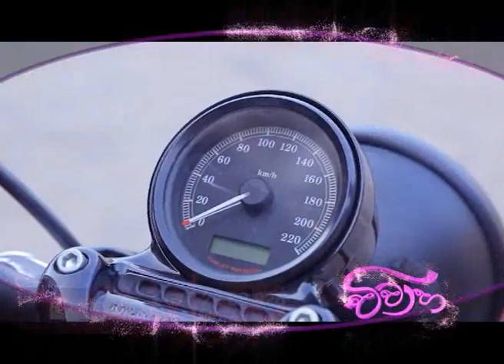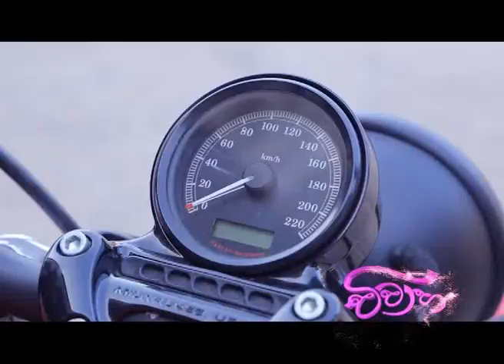VIVAHA 2016 01 24 PART 03